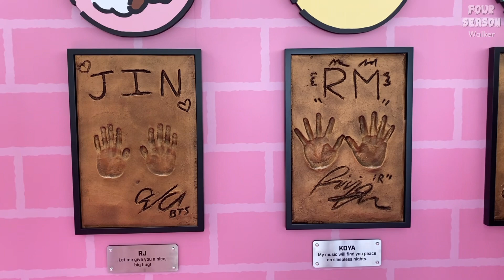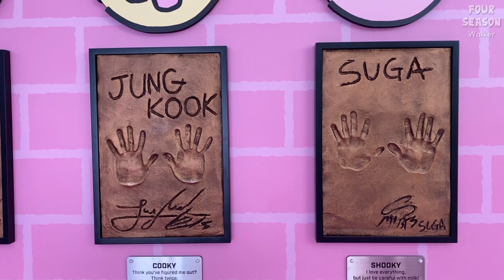[서울] BTS x LINE 명동 팝업스토어. BTS 핸드프린팅과 캐릭터｜포시즌워커 4K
BTS x LINE 명동 팝업스토어. BTS 핸드프린팅과 캐릭터 / BTS x LINE Myeongdong pop-up store. BTS Handprinting and Characters.

BTS x LINE 명동 팝업스토어
BTS x LINE Myeongdong pop-up store

⛧ 촬영일 : 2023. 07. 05. Wed. PM 12:00
⛧ 날씨 : 맑음☀️